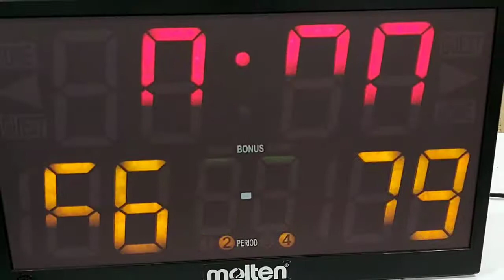Plaisance vs Harlems 3rd&4th QP Super League game played on 30.10.2020